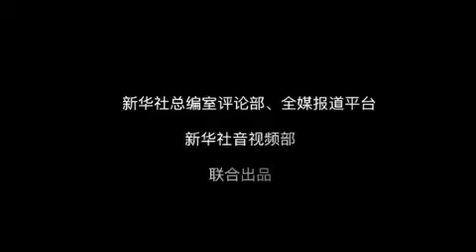China History!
History is a mirror. Only a correct understanding of history can better create the future